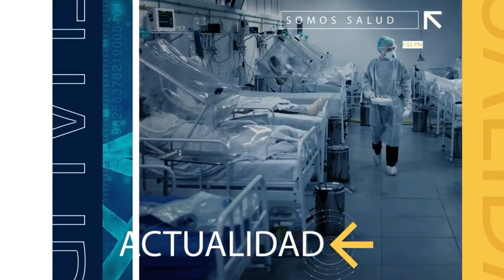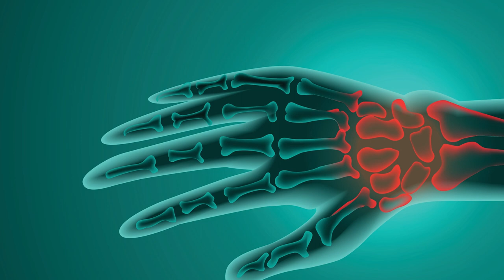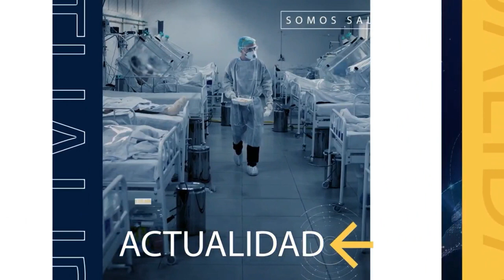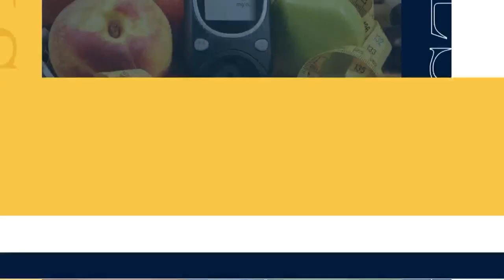Retorna uso compulsorio de mascarilla en Puerto Rico por aumento en tasa de positividad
NoticiasMSP I Tasa de positividad en Puerto Rico casi llega al 20%

- 1 de cada 5 test da positivo a COVID-19 en la Isla

-Gobernador anuncia retorno de la orden para uso compulsorio de mascarillas en Puerto Rico

-Plantillas evitarían amputación por pie diabético

-Puerto Rico a la vanguardia de cirugía mediante brazo robotizado

-¿Nivel de potasio en sangre bajo? ¿Cómo detectarlo?

-Revisión de guías para el tratamiento de pacientes con cáncer de mama

-Estudio reporta disminución de incidencia de la artritis reumatoidea en Puerto Rico

-¿Qué esperar durante la pubertad y el desarrollo físico en niñas?

-Existe la necesidad de eliminar el mito sobre cura de la endometriosis luego del embarazo